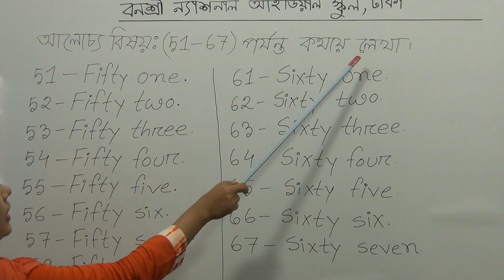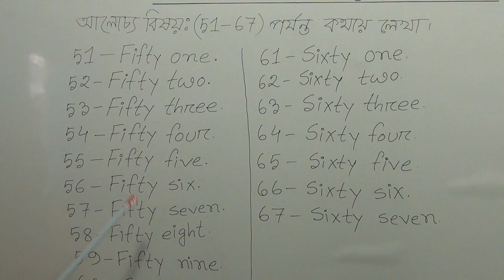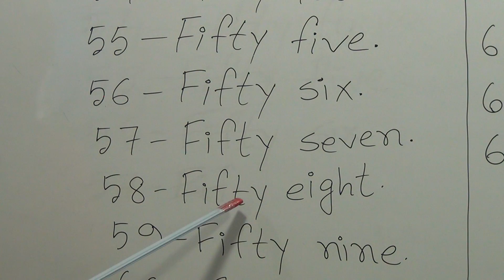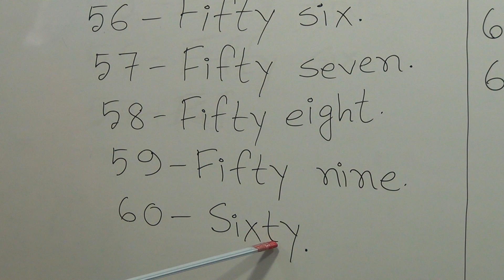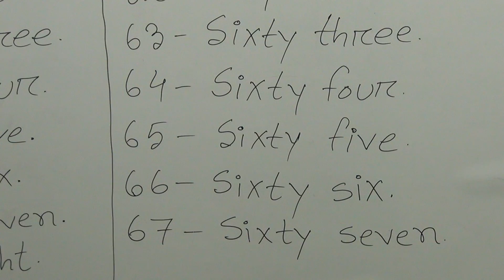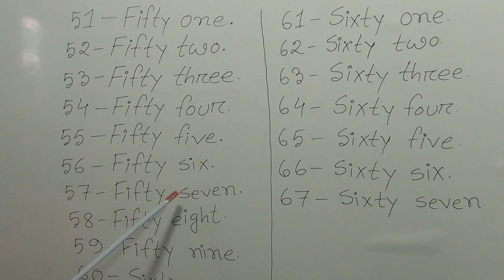জুনিয়র ওয়ান শ্রেণির গণিত, ক্লাস নং-৮, আলোচ্য বিষয়: (51-67) পর্যন্ত কথায় লেখা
বার্ষিক-২০২১
শ্রেণি: জুনিয়র ওয়ান
বিষয়: গণিত
ক্লাস নং-৮
আলোচ্য বিষয়: (51-67) পর্যন্ত কথায় লেখা
শিক্ষক: জ. রুমানা আক্তার